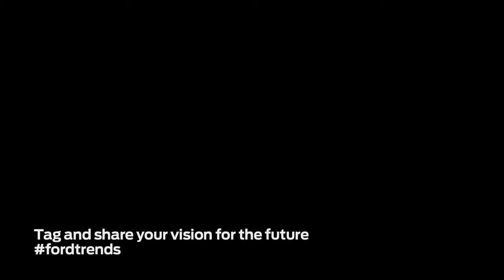Forward with Ford In Their Own Words Steve Ahmad